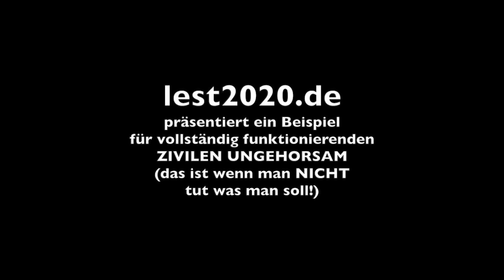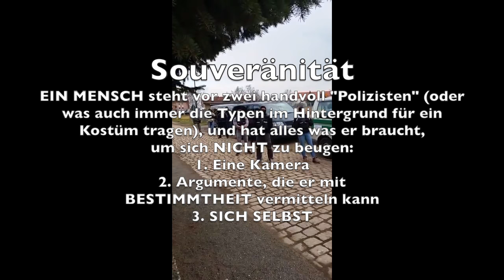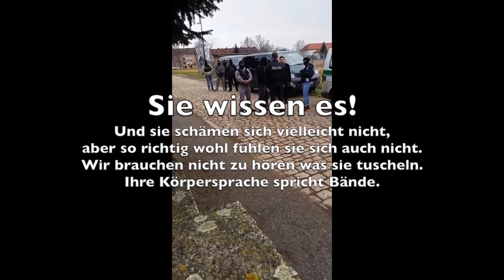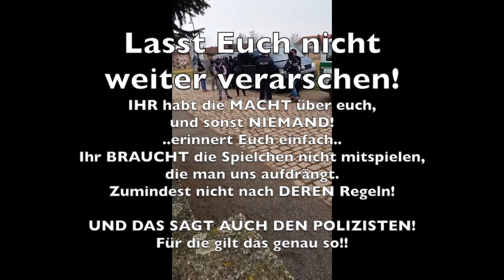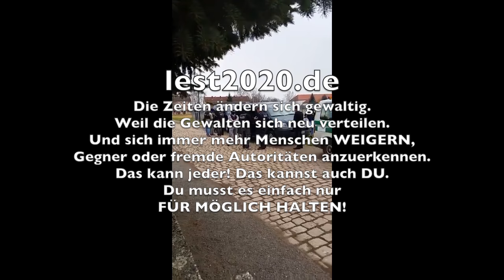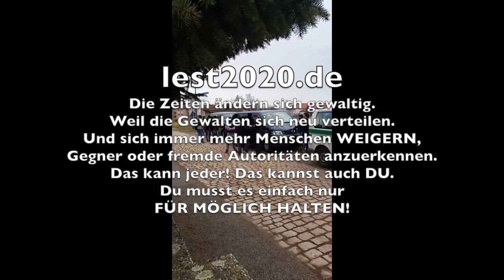Wie die Polizei ihre Macht verliert :: Wahl 2016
geht NATÜRLICH noch um einiges ruhiger..
aber ist definitiv mal was anderes...